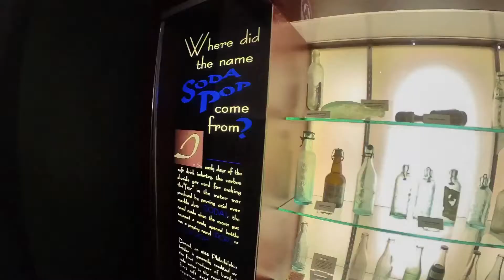Dr Pepper Museum | Waco, TX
The Dr Pepper soft drink was born in a drug store in Waco, TX. Stop by the iconic museum for history and a handcrafted soda.